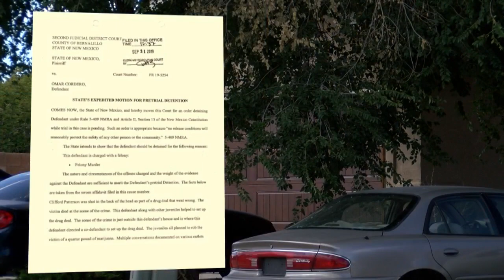Albuquerque man arrested in connection to deadly 2018 shooting